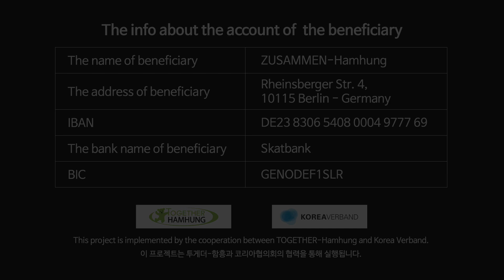Sonmal Sueo_animal 08 / 손말수어_동물 08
Happy Lunar New Year 2020!
2020년 새해가 밝았어요!